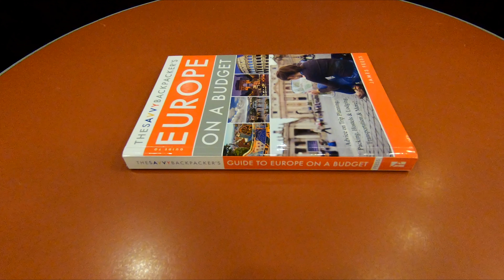THE SAVVY BACKPACKER'S GUIDE TO EUROPE ON A BUDGET TRAVEL GUIDE BOOK CLOSE UP AND INSIDE LOOK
THE SAVVY BACKPACKER'S GUIDE TO EUROPE ON A BUDGET TRAVEL GUIDE BOOK ON AMAZON The Savvy Backpackers Guide to Europe on a Budget travel book at Barnes and Noble close up and inside look with some nice travel tips and vacation information on where to go and see and also hotels and dining and food recommendations in England and France, Germany and italy, the Netherlands, Spain and Switzerland and on my channel there will be videos of all kinds of product reviews, demonstrations and walkarounds of products from stores like Amazon, Costco, Walmart, Target, Sam's Club, Dollar Tree, Big Lots and more showing what the items look like up close, their features, how they work and my general opinion of them.